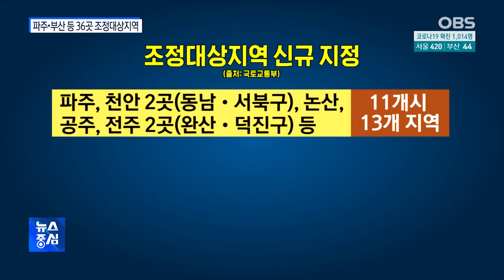경기 파주 조정대상지역…부산·대구 등 36곳 지정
최근 집값이 급등한 경기 파주가 조정대상지역으로 지정됐습니다.

부산과 대구 등 36곳도 규제지역에 포함됐는데, 당장 오늘 자정부터 효력이 발생합니다.

김용재 기자입니다.